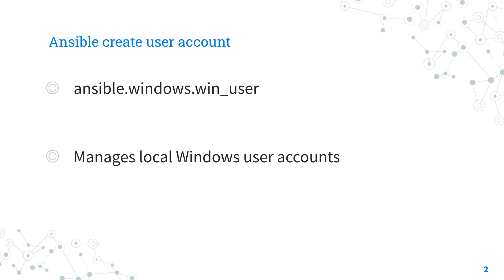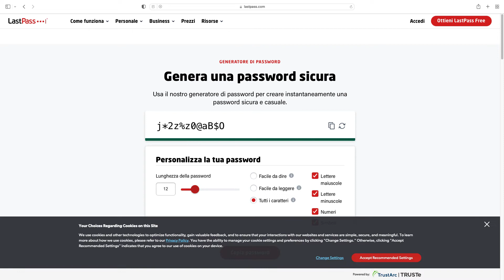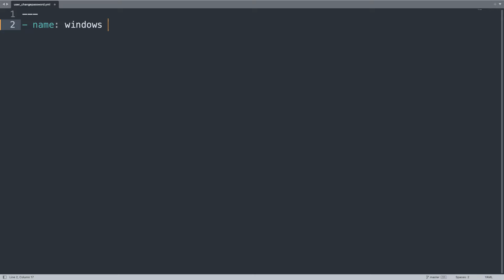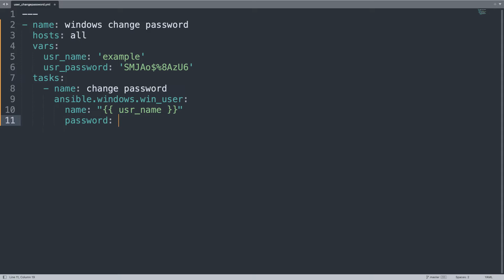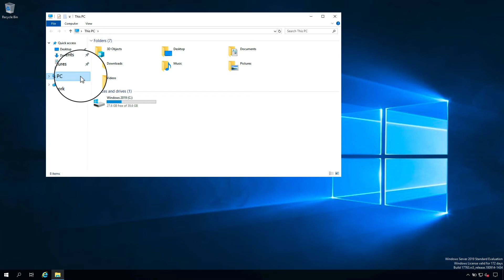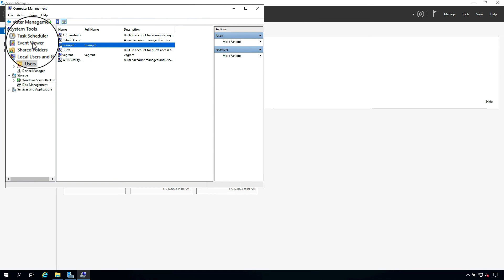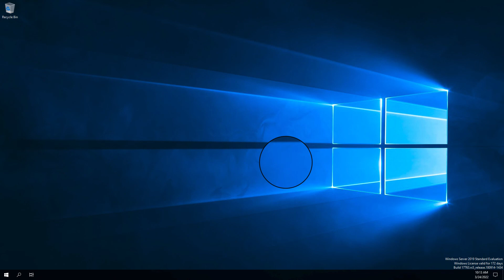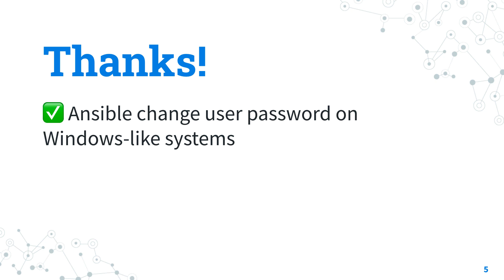Change local user password on Windows-like systems - Ansible module win_user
How to automate the password changing of the local user “example” on Windows-like systems using Ansible Playbook and module win_user.

200+ Automation Examples For Linux and Windows System Administrator and DevOps

200+ Automation Examples For Linux and Windows System Administrator and DevOps